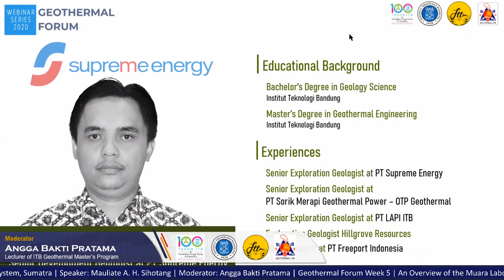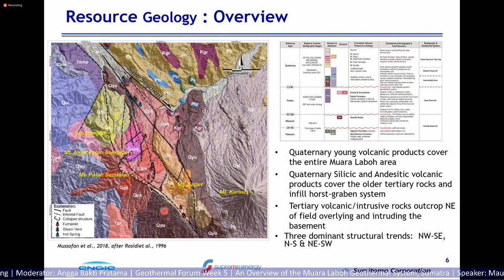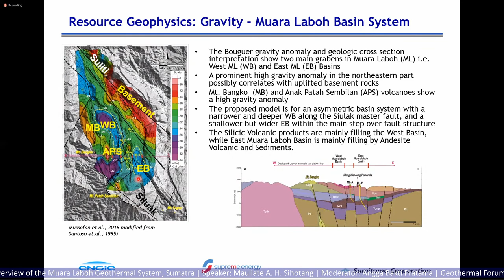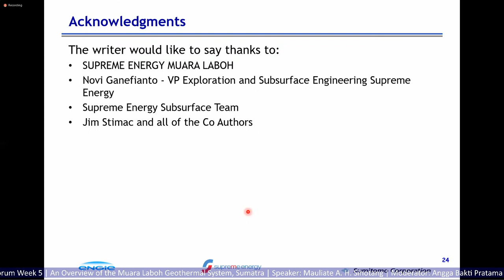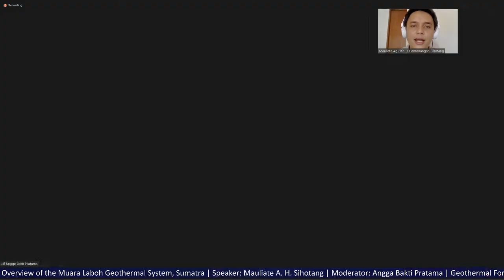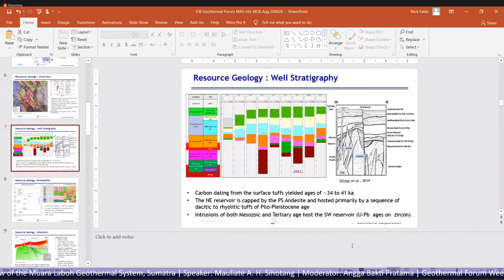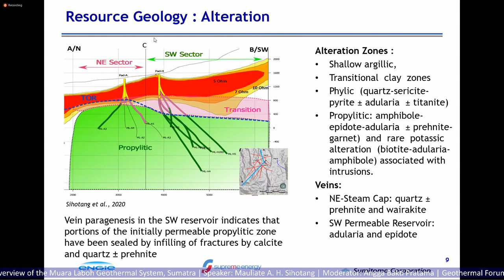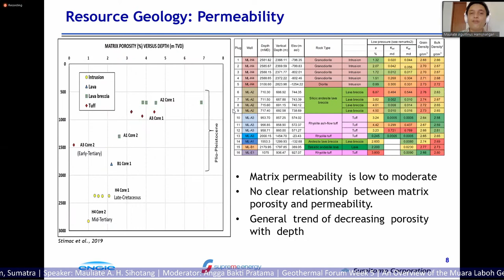Geothermal Forum - An Overview of the Muara Laboh Geothermal System, Sumatra (Week 5)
If you have question to our speaker, please write on live chat.
Enjoy the webinar.

Hereby is the zoom meeting link for everyone who want join the zoom meeting: